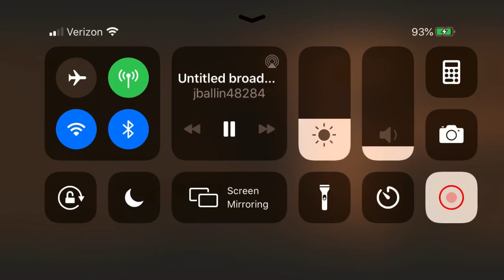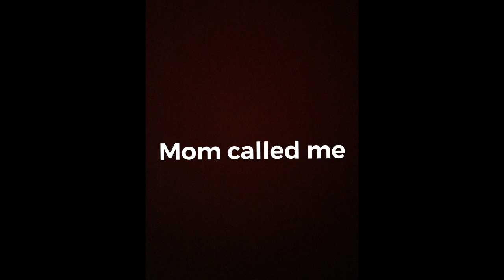Walking dead michone ep 3 final (I lied there’s only one season